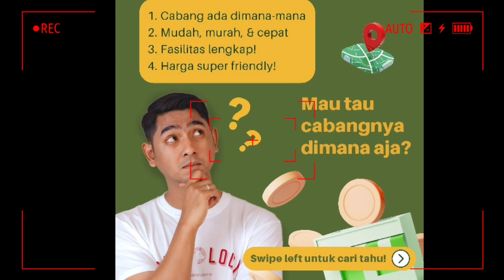BARU REDAM MULAI MEMANAS LAGI HATI AMANDA GEGARA ARYA SALOKA PLIN_PLAN DENGAN KENYATAAN🥊